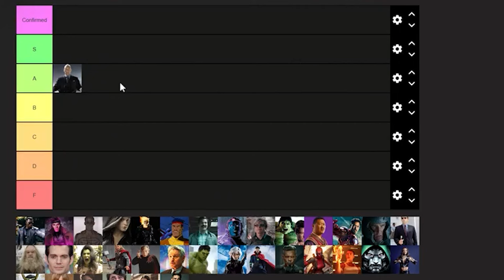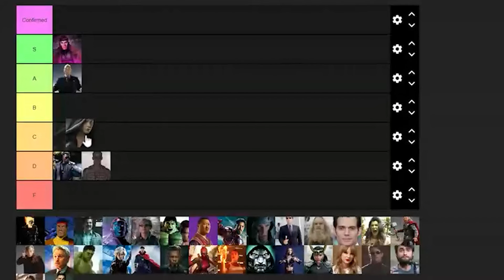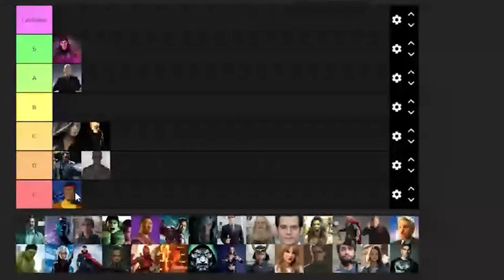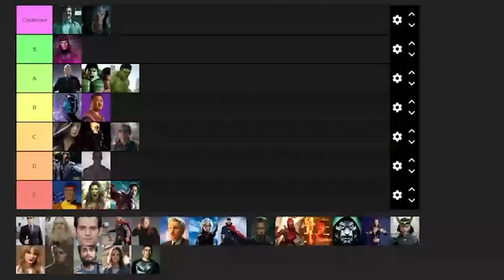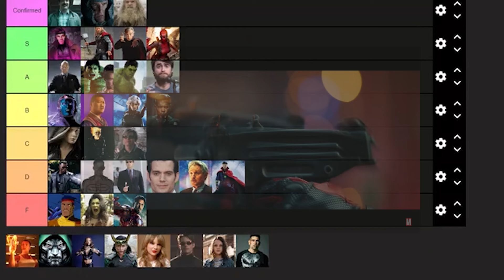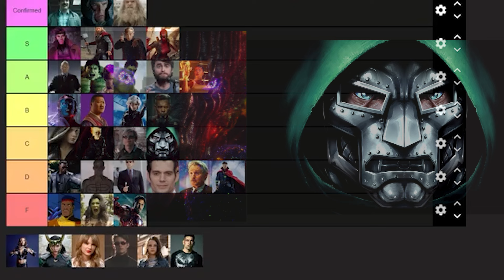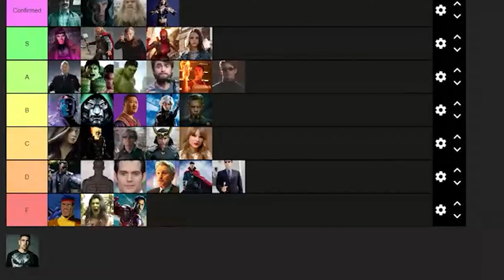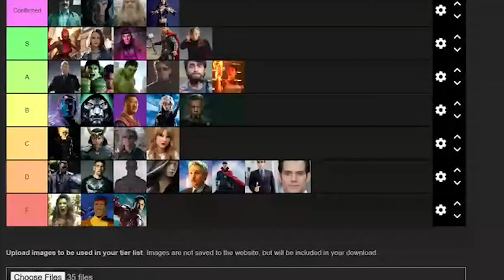DEADPOOL & WOLVERINE CAMEO TIER LIST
In this video Cam and I make a Deadpool & Wolverine cameo tier list ranking all of the potential cameos that could take place in this movie. Deadpool & Wolverine is the biggest movie of the year, and it has the potential to deliver the biggest crowd reactions with its potential cameos. Unlike Doctor Strange 2, I believe this movie will deliver shocking cameos and truly live up to being a multiversal movie. Deadpool & Wolverine comes out July 26, 2024, starring Ryan Reynolds and Hugh Jackman who are looking to revive the Marvel Cinematic Universe.
Cam's Channel: @TheSpiderWithin
0:28 - Professor X
1:36 - Blade
2:39 - Gambit
3:32 - Wolverine Origins Deadpool
4:51 - Rogue
6:19 - Ghost Rider
7:20 - Forge
7:47 - Peter (Deadpool 2)
8:41 - Kang
10:01 - Quick Silver (Evan Peters)
10:42 - Hulks
14:14 - Wong
15:53 - Iron Man
17:31 - Juggernaut (X-Men Last Stand)
18:32 - Ben Affleck Daredevil
20:01 - Sabertooth
21:42 - Henry Cavill & Daniel Radcliffe
23:08 - Thor
24:02 - Magneto
25:25 - Mobius
26:27 - Storm
27:01 - Dr. Strange
27:53 - Cable
28:58 - Lady Deadpool
29:50 - Chris Evans' Human Torch
30:58 - Doctor Doom
32:29 - Elektra
32:59 - Loki
33:58 - Taylor Swift
35:43 - Cyclops
36:58 - Laura (Logan)
38:07 - Punisher